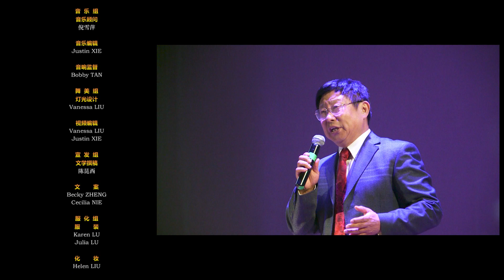五月鲜花献母亲音乐会纪念视频 May Flowers to Mum Celebration Concert Video